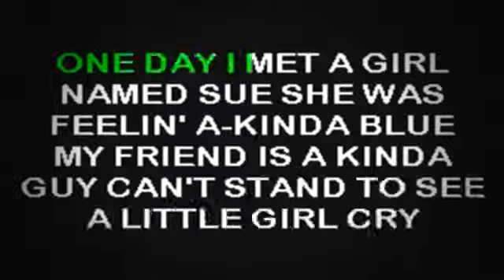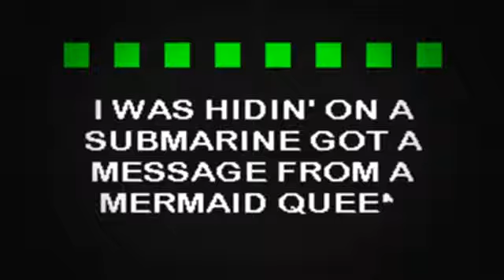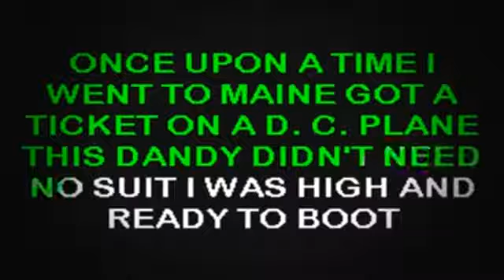SC2314 02 INXS What You Need [karaoke]